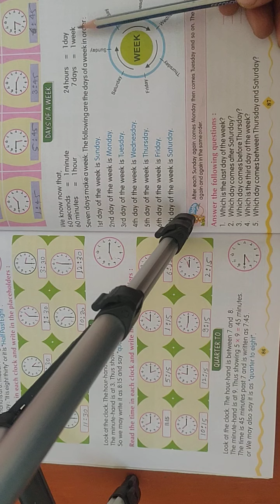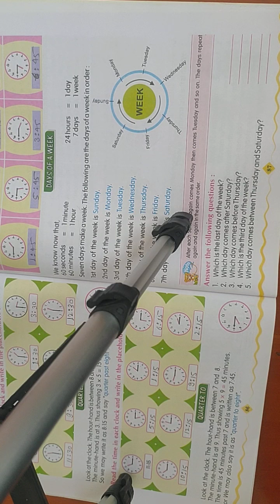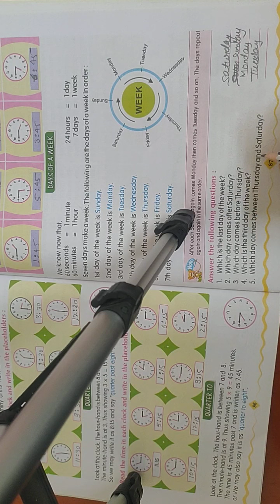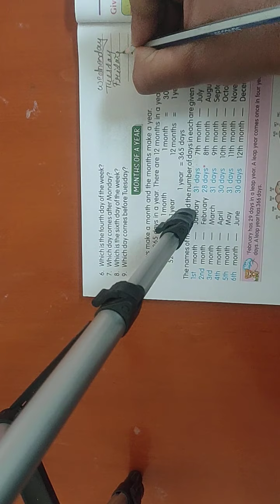Class 2nd Maths Chapter 10 part 2